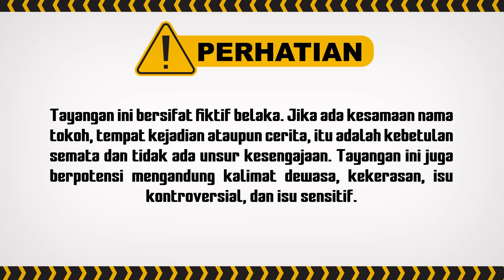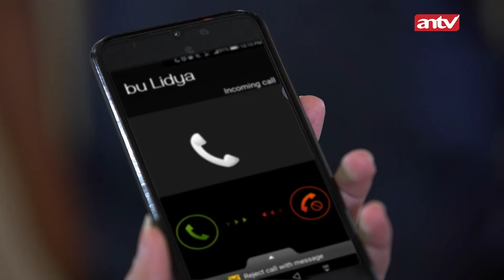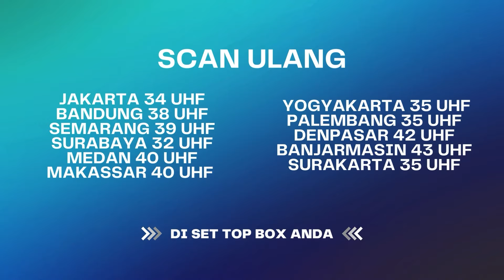Heran! Ada Ajah Cara Ibu Lydia Buat Aisyah Sengsara! | Best Cut Berbagi Suami ANTV Eps 13 (5/5)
Betapa terkejutnya Bianca ketika Dimas datang dari luar kota tidak hanya sendiri. Dimas membawa wanita lain bernama Aisyah yang dikenalkan sebagai istrinya.

Kehadiran Dimas menimbulkan kesalahpahaman penduduk desa sekitar. Dimas dan Aisyah dianggap berbuat maksiat. Warga kemudian menuntut mereka menikah jika tidak ingin Aisyah diusir dari desa. Dimas yang merasa berutang budi akhirnya setuju untuk menikahi Aisyah. Aisyah yang tidak tau jika Dimas sudah berkeluarga, harus menjalani kehidupan barunya di Jakarta dengan penuh tekanan. Terlebih lagi, ternyata Aisyah memiliki rahasia masa lalu dengan Bianca.

Kini beragam tayangan kesayangan anda di ANTV bisa disaksikan kapan saja dalam genggaman tangan.

000012
000011